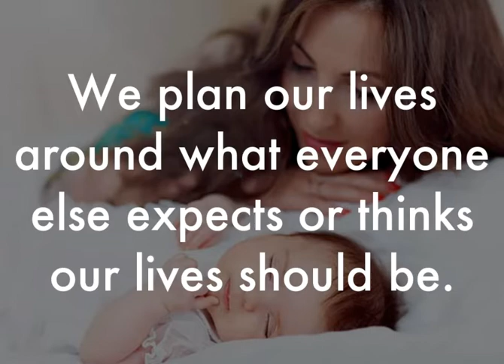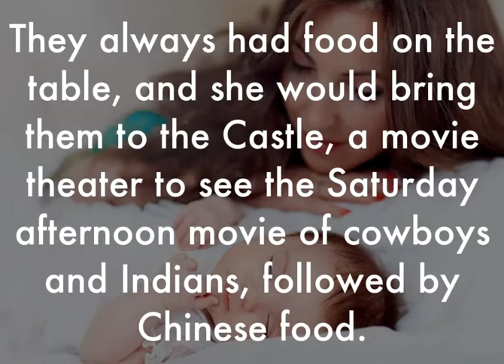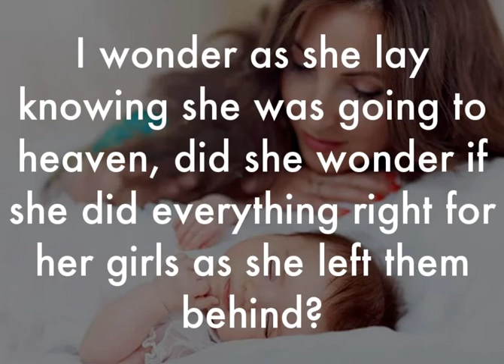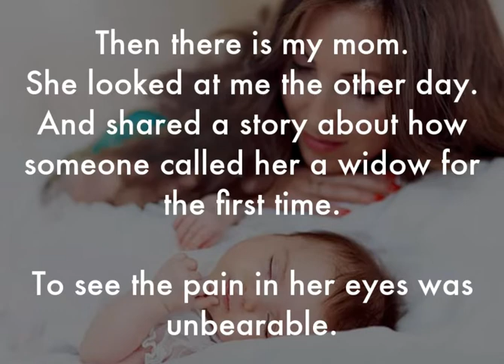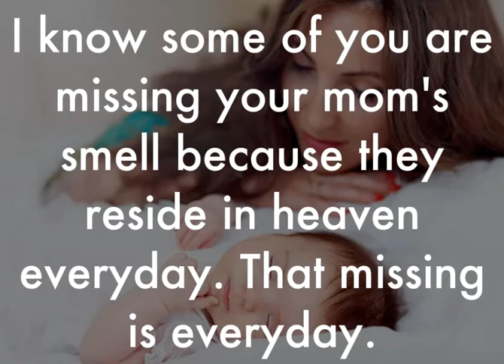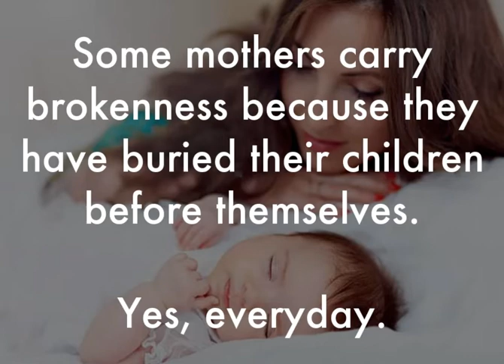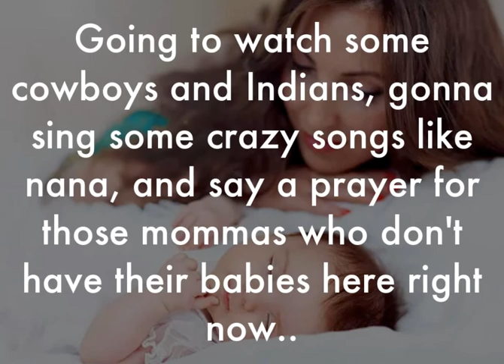The Medicine of Curve Balls & Chocolate Chip Cookies - Karen Bruscini - WisdomWayFarm.com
If I can be of help for you my website is below.